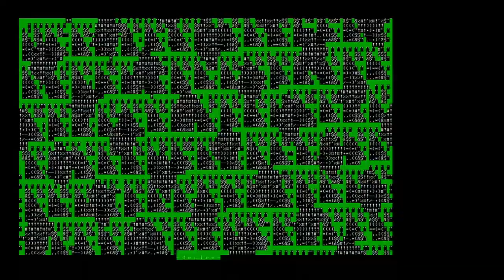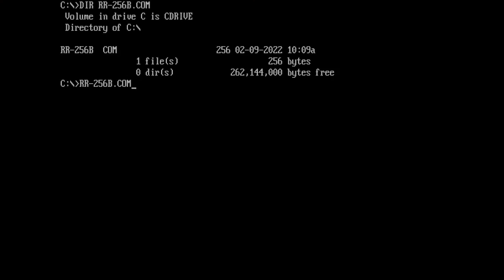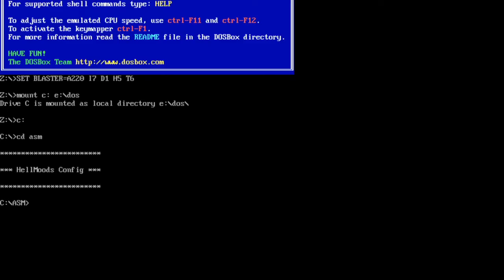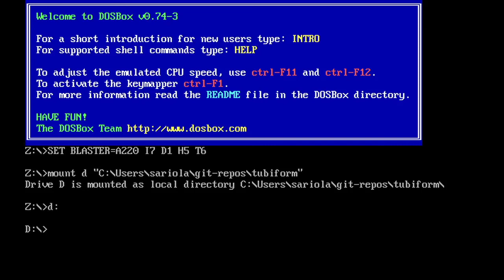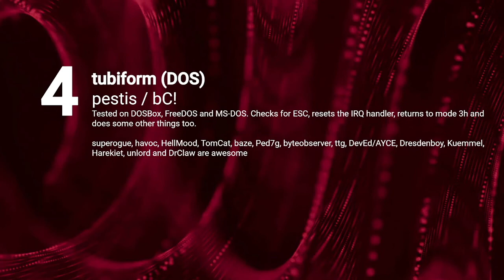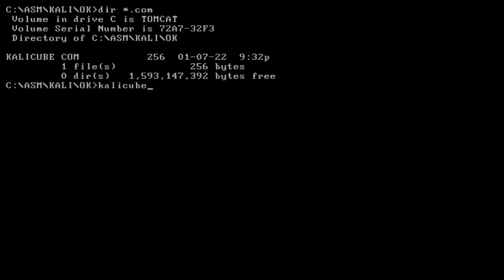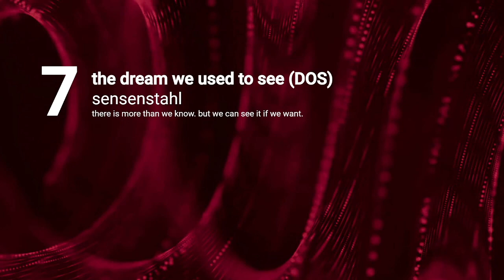Lovebyte 2022 Competition - Highend 256 Byte Intro